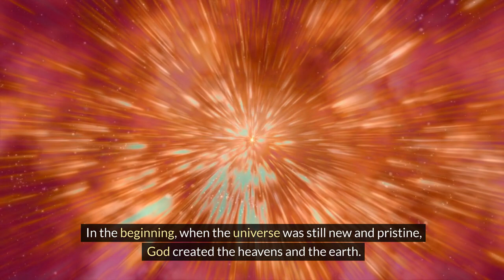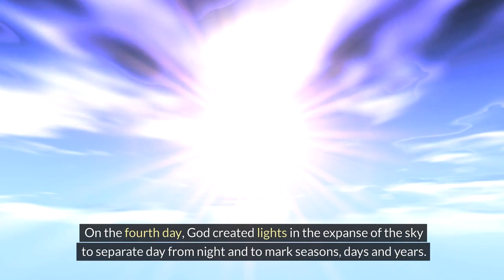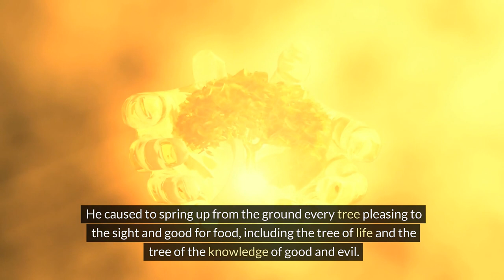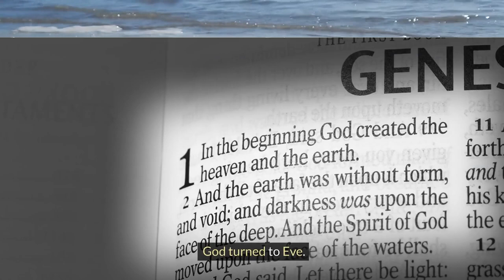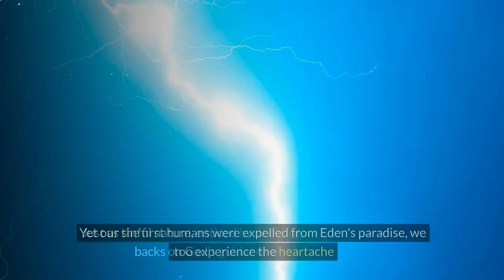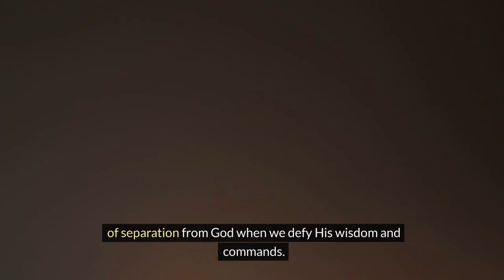The Garden of Eden.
"Delve into the timeless tale of the Garden of Eden, a captivating narrative from the Bible that explores the origins of humanity, temptation, and the consequences of choice. Join us as we journey through the lush paradise where Adam and Eve walk alongside God, encounter the cunning serpent, and face the ultimate test of obedience. Discover the profound lessons and enduring significance of this foundational story that continues to resonate with us today.